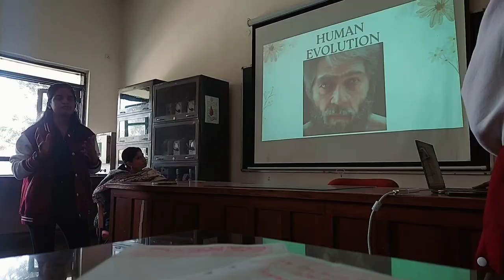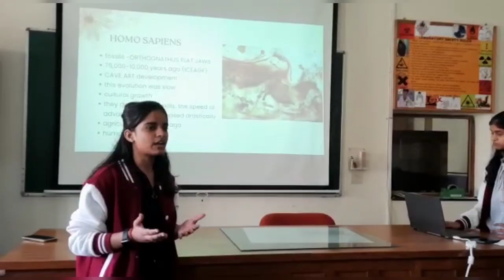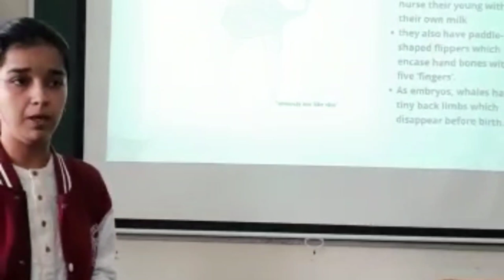My crazy college days!! College vlog: MirandaHouse Delhi University, PPt Presentation extra classes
hello everyone,
this is another a day in my college life

im in 2nd year bsc lifescience  from Miranda house  delhi University